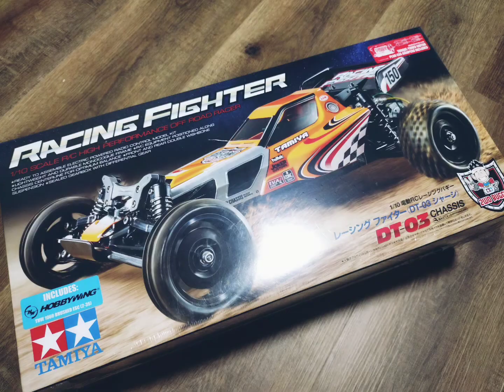Tamiya DT-03 Racing Fighter Custom Body Build & Run